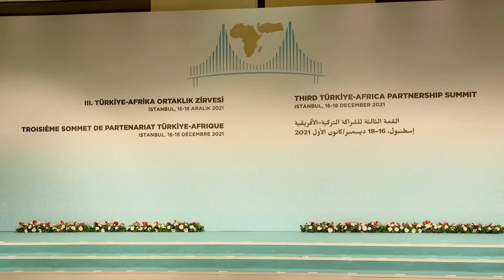DEG DEG : Rooble oo Taleefoon ku damiyey Farmaajo iyo Fahad oo u Hanjabay Rooble Xog hoose oo sir ah